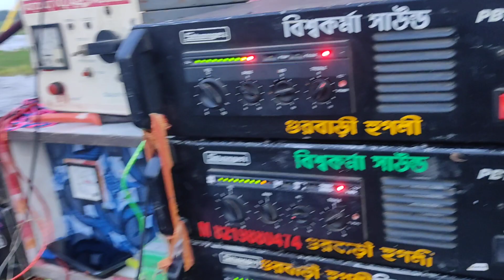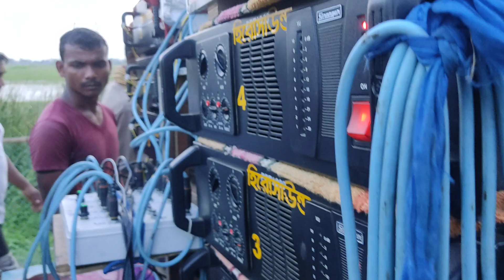keshavpur Kali Mata jordala Mike competition|| Mahaveer sound|| ll ||Raj song ||Tridev sound||2022.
keshavpur Kali Mata jordala Mike competition|| Mahaveer sound|| ll sound ||Raj song ||Tridev sound..